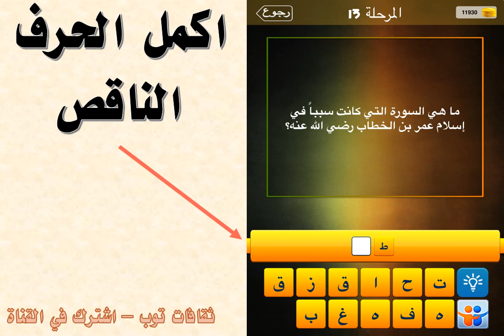ما هي السورة التي كانت سببا في اسلام عمر بن الخطاب رضي الله عنه ؟